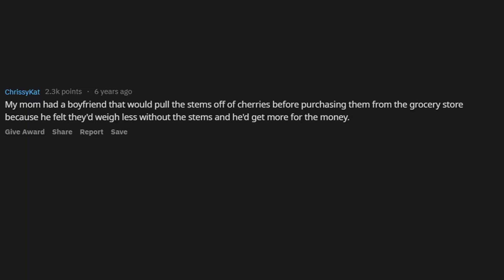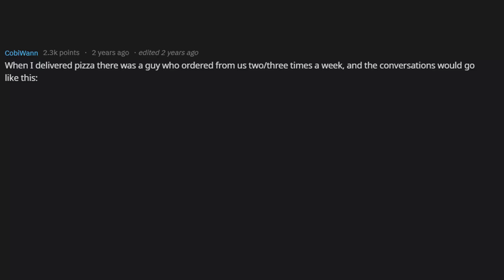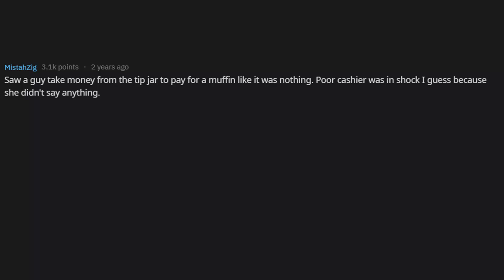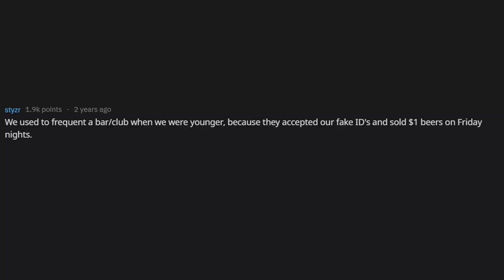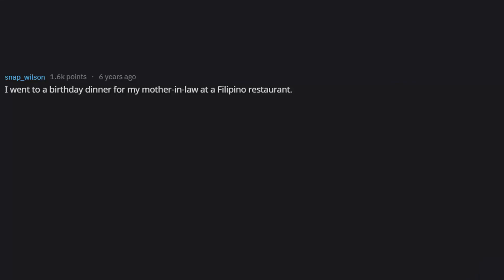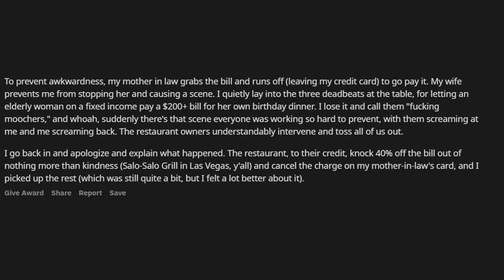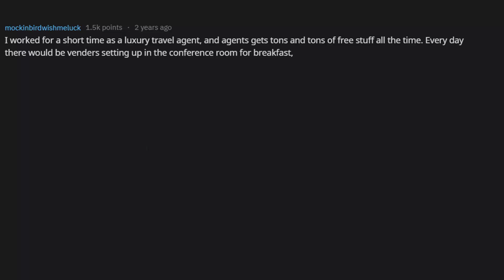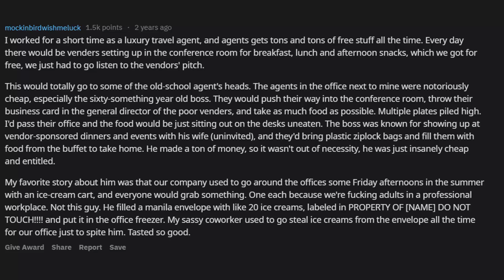People Describe Insane Moments Of Cheapness That They Have Witnessed (r/AskReddit)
r/AskReddit What levels of cheapness have astonished you?
The level of cheap these people are is immeasurable. lol